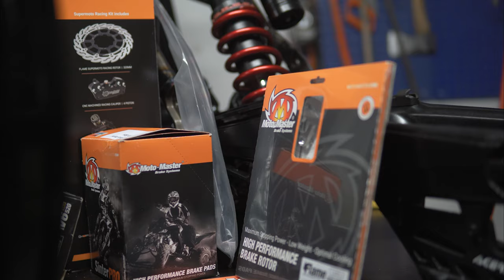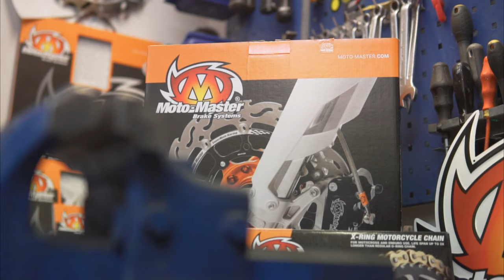Full SUPERMOTO Brakes | Te 125 SM Rebuild - Ep 4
In this episode of the build series, the bike gets back on wheels!
Also installing the new front brake, and giving the rear brake an overhaul. Thanks to Moto-master the bike won't have a problem to slow down.
It's coming together, looks good, and is soon ready to rip!

-Eliasson racing
-Thebrapshop

BLUE STEEL - GUNSHOW
Ballpoint - Lost Memory
BLUE STEEL - Double Agent
BLUE STEEL - Dizzy
BLUE STEEL - ESTATE

-L!TTLE